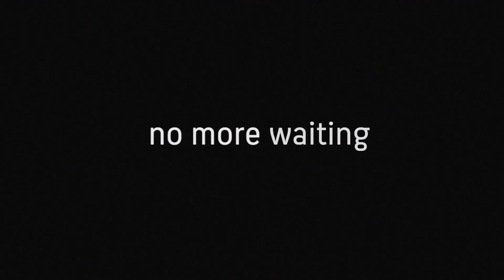SMARTe Ziele setzen: Wie Sie Ihre Ziele effizient und realistisch formulieren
In diesem Video erklären wir, wie Sie Ihre Ziele richtig setzen und formulieren, indem Sie die SMART-Methode anwenden. SMART steht für spezifisch, messbar, erreichbar, realistisch und terminiert. Diese Methode hilft Ihnen, klare und umsetzbare Ziele zu formulieren, die sowohl für Sie als auch für Ihr Team erreichbar sind.

Erfahren Sie, wie Sie Ihre Ziele nicht nur SMART, sondern SMARTER setzen können, indem Sie sie zusätzlich evaluieren und aufzeichnen. Lernen Sie, wie Sie die häufigsten Fallstricke vermeiden und Ihre Ziele so formulieren, dass sie motivierend und erreichbar sind.

Kapitelübersicht:

 1. Einleitung: Warum Ziele wichtig sind (00:00)
 2. Spezifisch: Präzise und eindeutig formulieren (01:30)
 3. Messbar: Kennzahlen und Erfolgskriterien (03:00)
 4. Erreichbar: Ziele realistisch und erreichbar setzen (05:00)
 5. Realistisch: Angemessene Ziele definieren (07:00)
 6. Terminiert: Klare Zeitrahmen festlegen (09:00)
 7. Evaluieren und Aufzeichnen: SMARTER Ziele setzen (11:00)
 8. Fazit und Handlungsempfehlungen (13:30)

Teilen Sie Ihre Erfahrungen und Meinungen zum Thema Zielsetzung in den Kommentaren.